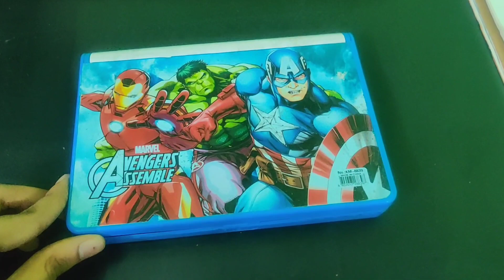Hyper Realistic Charcoal Sketch | Hyper Realistic Duck 🦆🦢 | akil's art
Materiels:)
# Charcoal pencil
# Brush for blending
# Eraser
# Graphite pencil ✎
Today video is hyper realistic charcoal sketch related | By this Video you can learn hyper realistic sketch step by step |This hyper realistic sketch for beginners | hyper realistic sketch tutorial video |